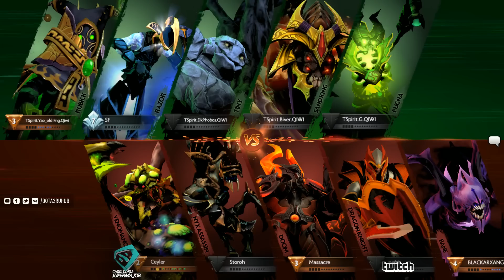SSG vs Spirit, China Super Major CIS Qual, game 2 [Maelstorm, Inmate]